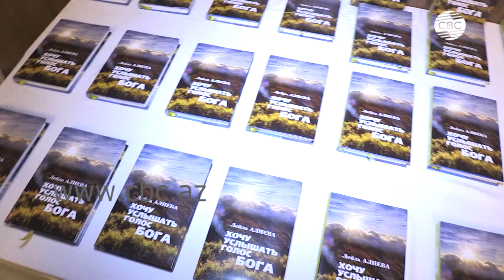"Хочу услышать голос Бога"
Состоялась презентация сборника стихотворений "Хочу услышать голос Бога", на русском и кыргызском языках вице-президента Фонда Гейдара Алиева  Лейлы Алиевой.

В сборник вошли уже известные стихи автора, а также поэзия последних лет. По словам чрезвычайный и полномочного посла Азербайджана в Кыргызстане Гидаята Оруджева, Лейла Алиева в своем творчестве пропагандирует любовь к жизни, природе, рассказывает читателям о вековой истории и культуре Азербайджана.

Отметим, что стихотворение Лейлы Алиевой "Элегия", посвященное общенациональному лидеру Гейдару Алиеву, включено в школьные учебники по литературе для учащихся пятых классов.